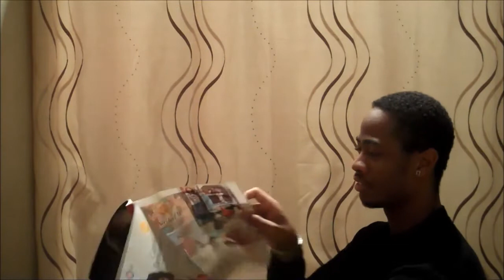Harlem Shake Bathroom Scene